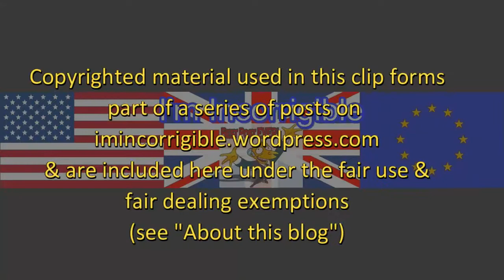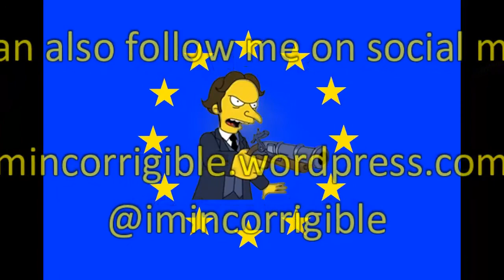Penny Mordaunt: Sarah Wollaston can't do the maths on Tory NHS cuts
Daily Politics 31 October 2016